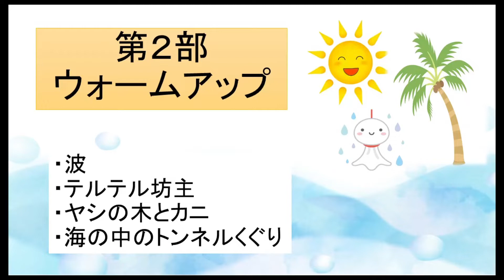親子ヨガー海の冒険―第2部ウォームアップ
大阪キリスト教短期大学　准教授　堀内夕子さんによる実践！
メインのヨガポーズの前の準備体操です。